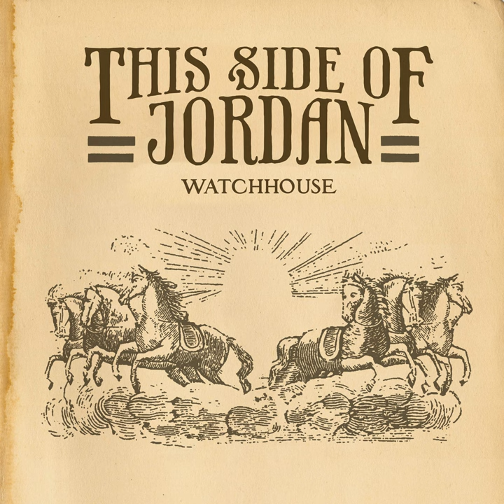Hey Adam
Hey Adam · Watchhouse

This Side of Jordan

Main  Artist: Watchhouse
Music  Publisher: Two Vans / Riff City
Composer: Andrew Marlin